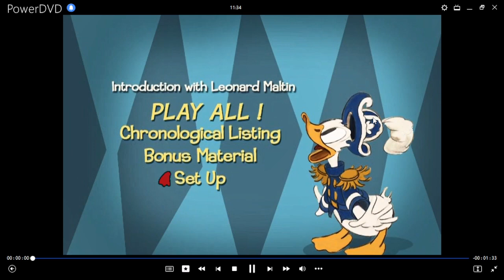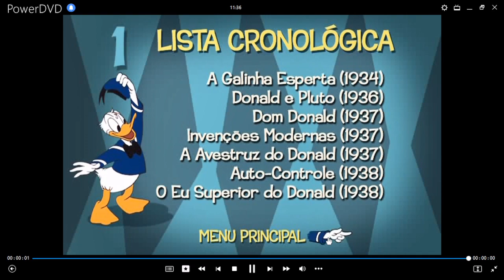La Cronología de Donald Volumen 1 Disco 1 DVD Menu 2005 en inglés, español y portugués